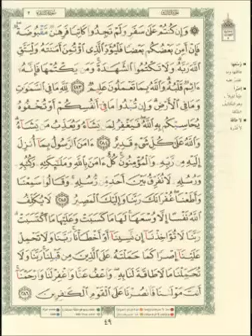Hifz Kur'ana | Stranica (49) | Učač Muhammed El-Menšavi